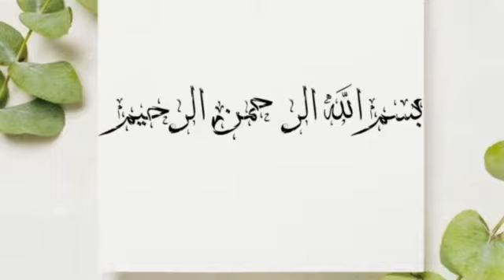طريقة عمل شوربة الخضار الشهية: القرع والبطاطس والجزر مع مرق الدجاج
شوربة لذيذة جدا وصحية جدا مكونة من الخضراوات كالقرع والبطاطس والجزر ومرق الدجاج الطازج، استمتعوا بمشاهدة الفيديو، واللهم جازِ من قامت بعمله الفردوس الأعلى واجعله في ميزان حسناتها، اللهم آمين يا رب العالمين هي ومن ساعدها وجميع أمة محمد صلى الله عليه وسلم. الرجاء منكم أخواني وأخواتي نشر هذا الفيديو على الملأ لتعم الفائدة مأجورين من الله تعالى بإذن الله تعالى، مع الأخذ عين الاعتبار بأن قناتي هذه "قناة إضافة" قناة غير ربحية فوالله لا آخذ منها أموال ووالله لن آخذ منها أموال بإذن الله تعالى